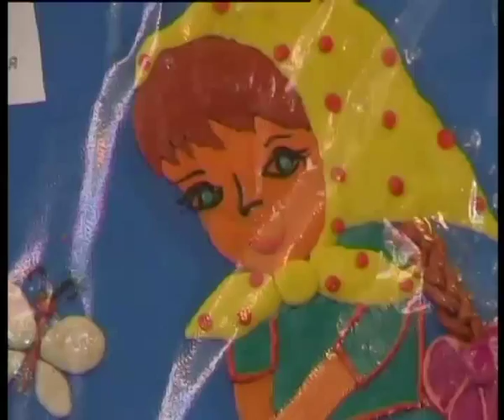Телеканал ВІТА новини 2014-04-16 Великодні кошики руками дітей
Кошики з писанками оздоблені бісером та папером, паски з поп'є маше і пластиліну. Такі оригінальні вироби можна побачити на виставці у садочку № 67. Їх діти зробили власноруч. Майстрам від 3-х до 6-років.